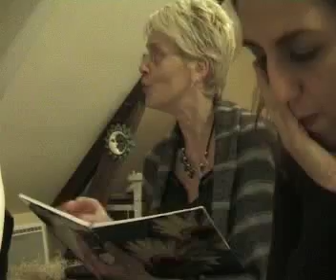Le Tortie Conte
la soirée Tortue et Ortie par les Adhésifs